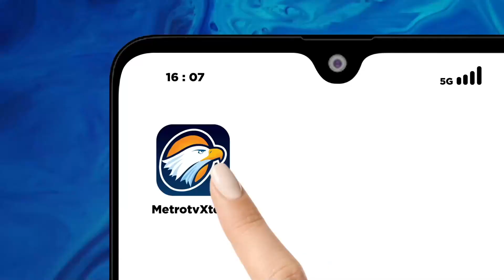PDIP Sentil Mahkamah Konstitusi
MetroTV, Dalam rapat dengar pendapat bersama Komisi III DPR, Politisi PDIP Johan Budi meminta Mahkamah Konstitusi segera memutuskan perkara yang menimbulkan pro kontra di masyarakat. Johan Budi mempersilakan MK untuk mengajukan penambahan anggaran jika persoalan lambatnya putusan disebabkan oleh urusan anggaran.

Ia percaya jika para hakim konstitusi memiliki independensi dan integritas, mampu menyelesaikan semua perkara dengan cepat, sehingga tujuan dibentuknya MK memenuhi harapan publik.